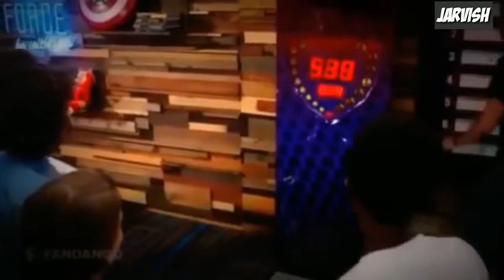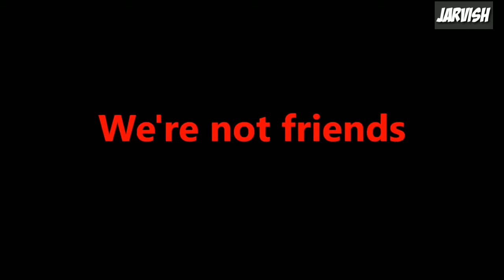Millie Bobby Brown FUNNY MOMENTS - PRANK & B HILARIOUS MOMENTS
About : celebrity live Universe is a YouTube Channel, where you will find celebrity Instagram story videos , New Video is Posted Everyday :)